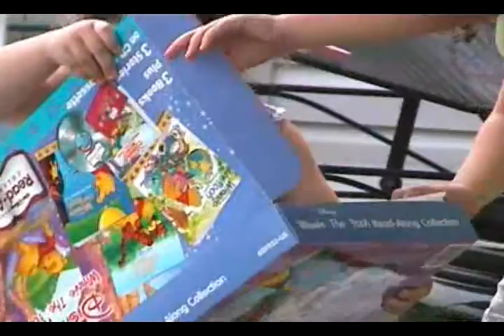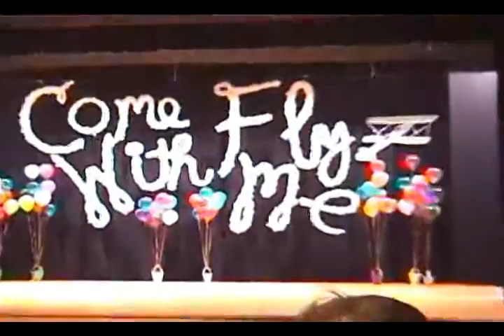Washburg Home Movies - Volume 19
Rachel's dress rehearsal for her dance recital; Grandmas Washburg, Aunt Jennie and Sebastian visiting for Becca's birthday; Rachel's dance recital; Rachel and Becca riding their first bikes; at Grandma Washburg's beach house on the Outer Banks